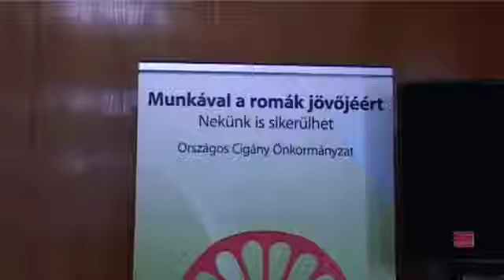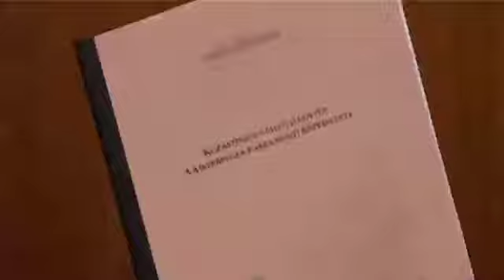2010.04.29. Sajtótájékoztató:"El kell temetni a cigányság 20 éves nyomorát" 3/1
Az Országos Cigány Önkormányzat szerint "El kell temetni a cigányság 20 éves nyomorát!".Az OCÖ által kidolgozott javaslatait mutatta be 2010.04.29-ei sajtótájéoztatóján Kolompár Orbán elnök.